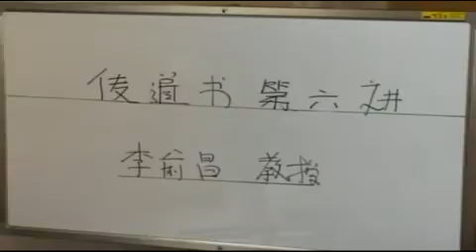Eclesiastés, Cantares(Spanish)Leccion 6 : ABCMISSION - Spain